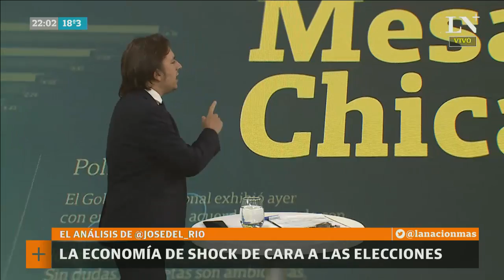Rosendo Fraga: "De los votantes de Macri, un 20% sigue al dólar" | Análisis económico y político